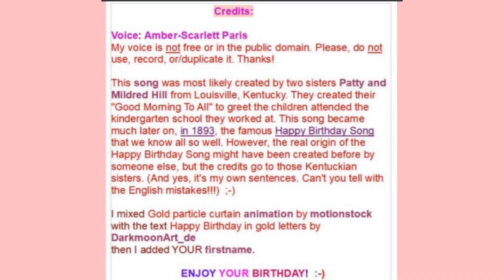🎂 HAPPY BIRTHDAY MIN-SOO 🎈 (French Parisian Accent)